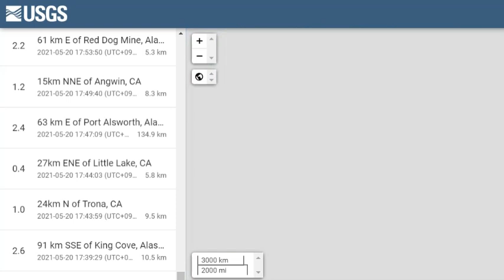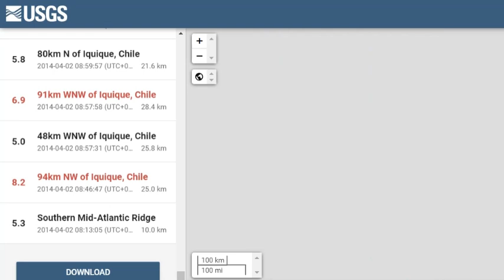속보!일본 5월27일 대지진위기!도쿄/후지산 대폭발위기!일본인들 해외로 탈출러쉬!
📢BGM
✔Track - HOMI - Frost virus